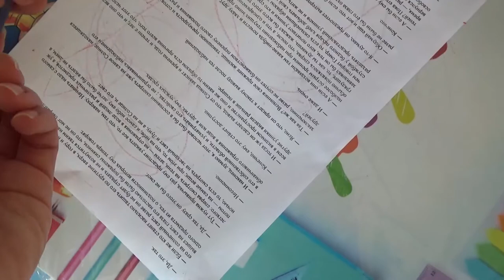Art Manij VLOG Испытываем восковые мелки + домашние дела